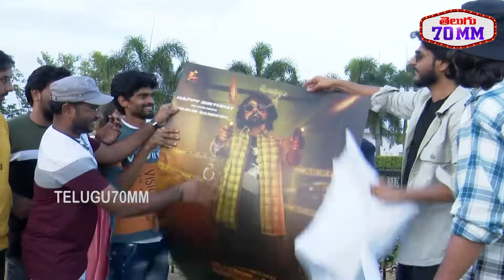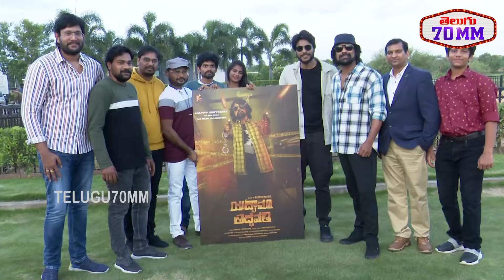Actor Sandeep Kishan Funny On Varun Sandesh | Sundeep Kishan Comedy With Varun Sandesh | Telugu 70MM